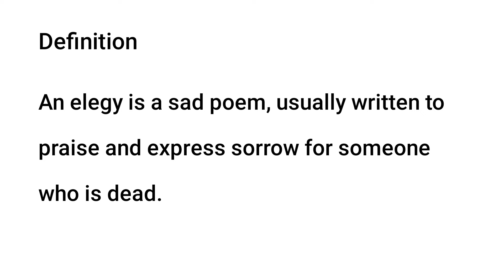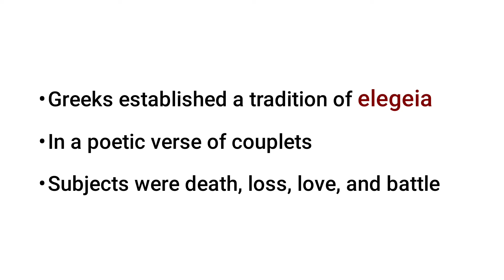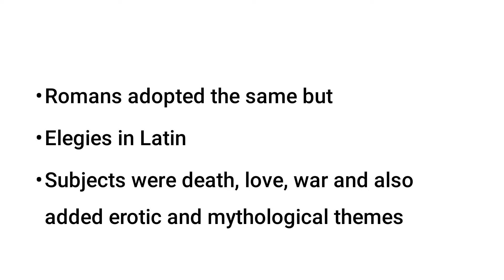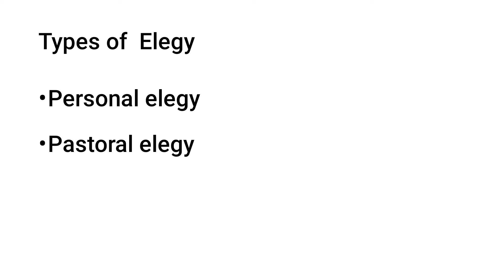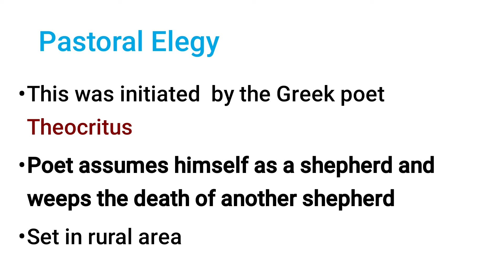Elegy | What is Elegy? | (In Hindi)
Hello friends, I'm Manish Sharma. In this video I have explained Elegy in a very simple manner, hope you all will understand with ease. If have any question/doubts regarding this, the comment section is yours. Thank you.